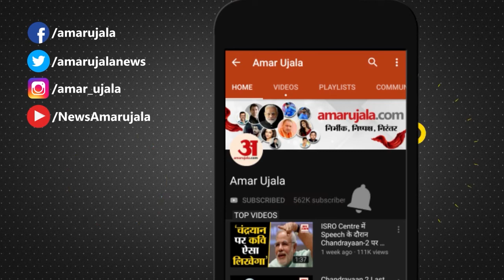Haryana Largest Village In Which 45 Acres Of Bathroom Built|सबसे बड़ा गांव सिसाय,45 एकड़ का स्नानघर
आज हम आपको Haryana के ऐसे Village के बारे में बताने जा रहें हैं, जो हरियाणा का सबसे Biggest Village हैं। इस गांव का इतिहास 700Year  से भी पुराना हैं। यहां एक राजा ने 45 acres of bathroom भी बनवाया था जोकी अब Pond में तब्दील हो चुका हैं। Hisar का Sisai Village Haryana का सबसे Largest Village हैं। अगर इसकी Location की बात करे तो Vilage Hisar से 36 किलोमीटर और Hansi से 10 किलोमीटर की दूरी पर बसा हुआ हैं।